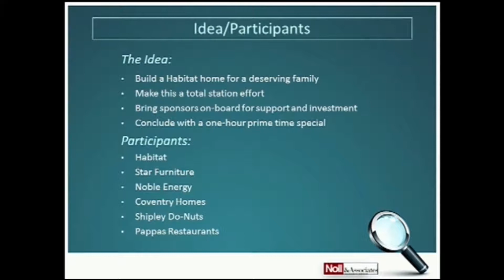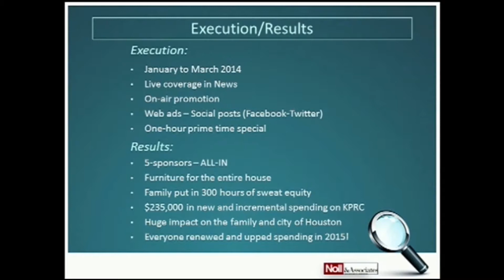Habitat Home KPRC Houston